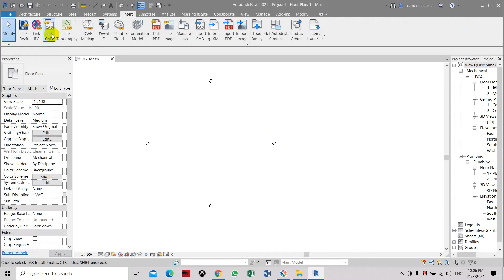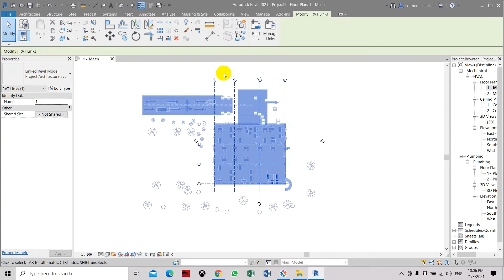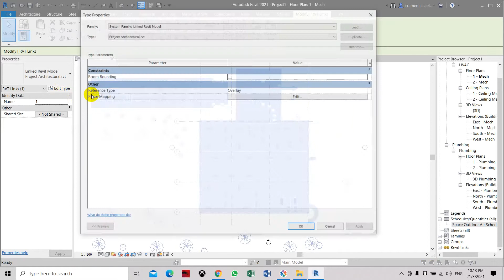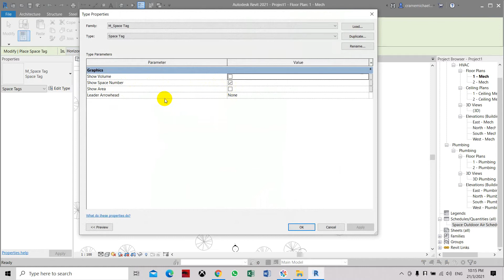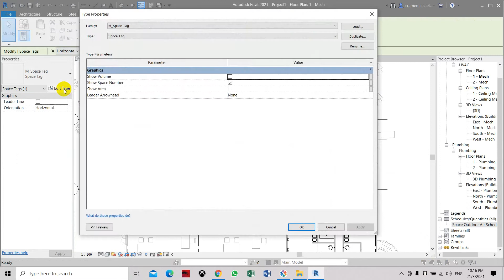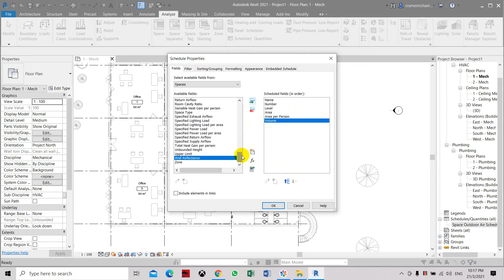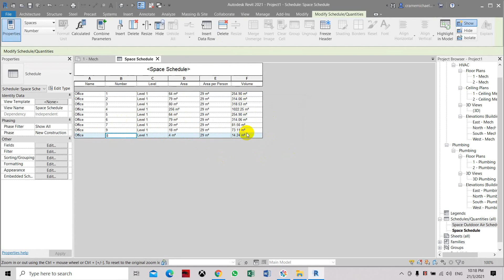How to Use Space Naming & Schedule in Revit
Space Naming & Schedule in Revit